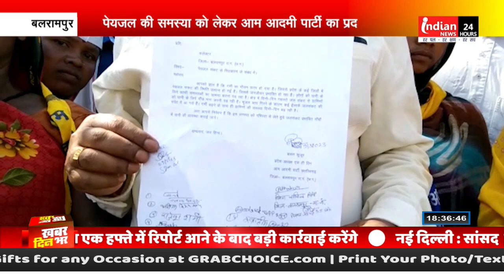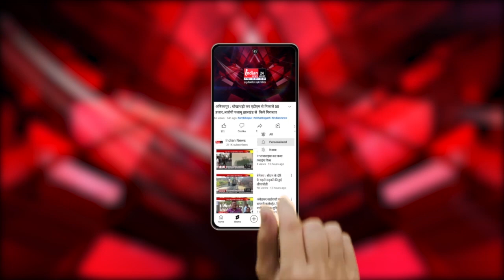पेयजल की समस्या को लेकर आम आदमी पार्टी का प्रदर्शन, मटका फोड़ कर जताया आक्रोश बलरामपुर ज्ञापन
Our Links